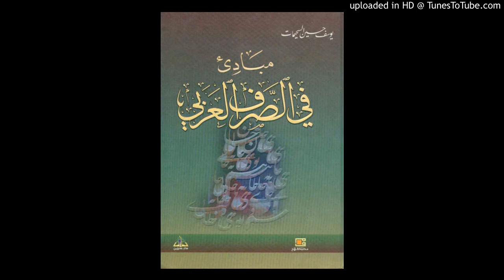Mabadiya Sarf (partie 1) 16 (مبادئ الصرف) Ouztaz Babacar Thioub